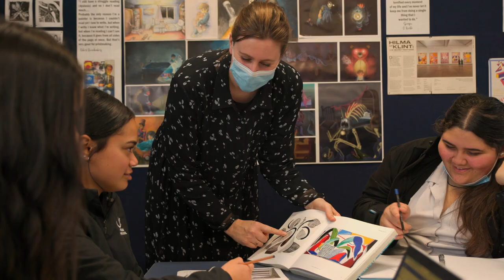Welcome to Freyberg High School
We recently returned to our roots, helping our mates at Freyberg High School create a tasty school promo video to celebrate independence and the opportunity offered to all students.